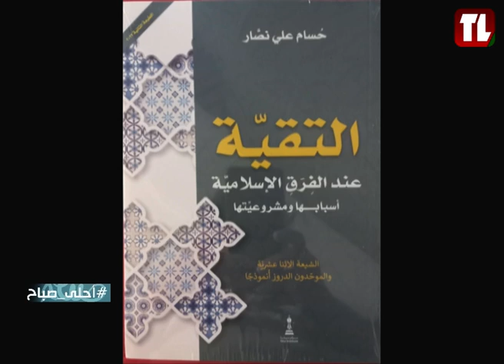"Together We Rebuild" Association with Dr. Christiane & Dr. , on Ahla Sabah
Turn. Christiane Saliba - General Coordinator of the Together We Rebuild associations
Turn. Dalia Farah - Coordinator of Writers’ Committees at the Together We Rebuild Association
Presented on: Télé Liban - "Ahla Sabah" morning show @TelelibanLb

در. كريستيان صليبا - المنسقة العامة لجمعيات معا نعيد البناء
در. داليا فرح - منسقة هيئات الكتاب في جمعية معا نعيد البناء
تقديم في: تلفزيون لبنان - برنامج أحلى صباح